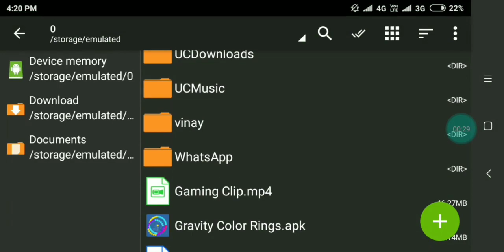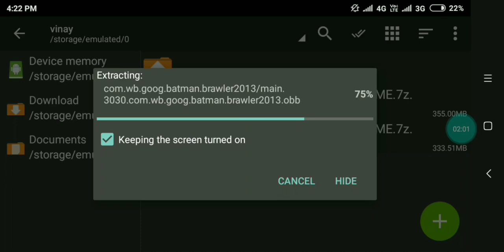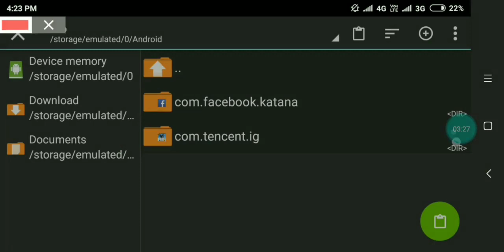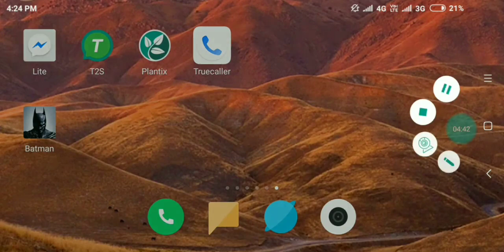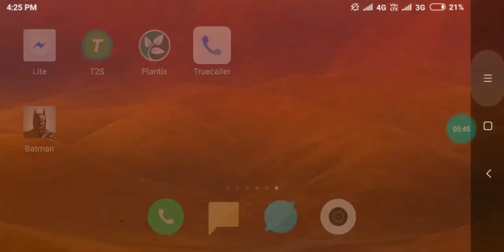350 MB Batman Arkham Origins Android Highly Compressed Game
350 MB Batman Arkham Origins Android Highly Compressed Game

Track: Au5 - Closer (feat. Danyka Nadeau)

Music Credit ( Cody Sorenson )

Dear Game Developer if you want me to remove the video, just send me email at . I will remove the video ASAP.

For The Game Developer ?

I know you have worked hard in developing this game and I know there should be some bugs remaining that will create a problem while playing the game. So, this video is just a quick tutorial on how to fix these bugs, enhance the performance of the game and making it more better. You will be the owner of the game and I am just a source through which people will play it, thanks for your cooperation.

Dear Viewers if you face any kind of problem while downloading the game from my given links.

Android Tech Tricks.